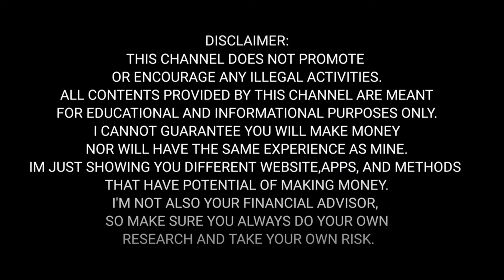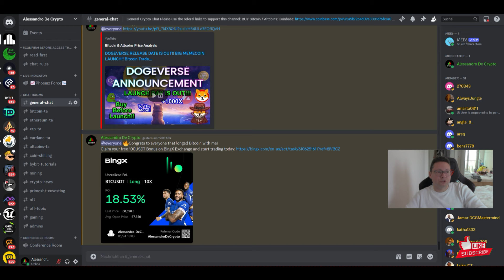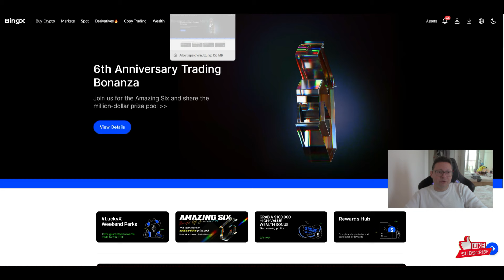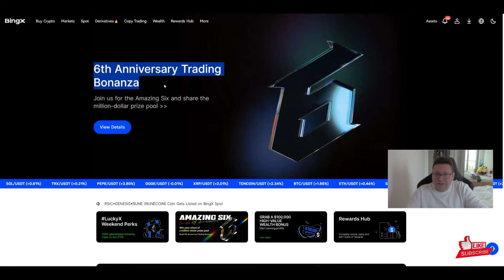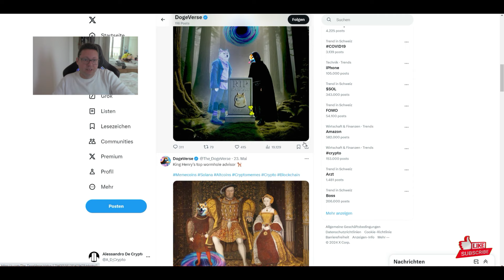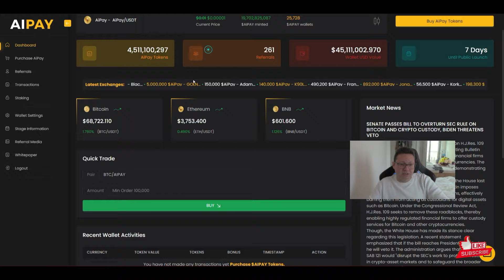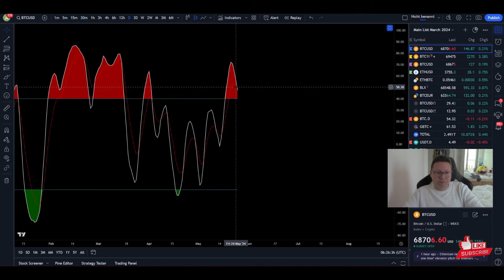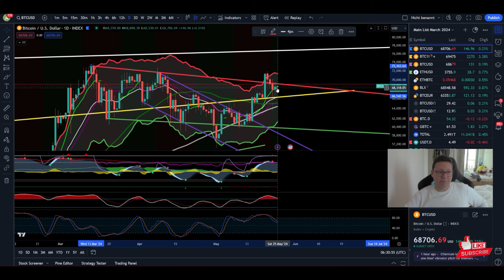Bitcoin Price Update!! 69K Resistance!! Dump Incoming?? Memecoins Update!!